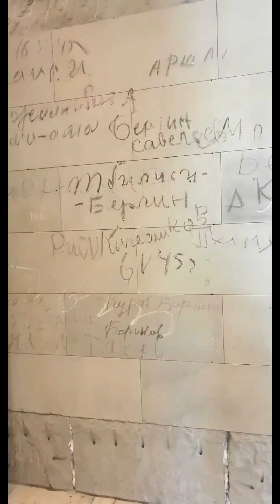Amz boy mein Besuch bei Bundestag Deutschland